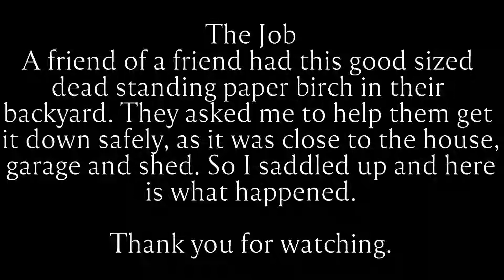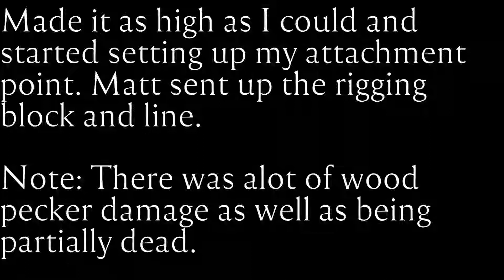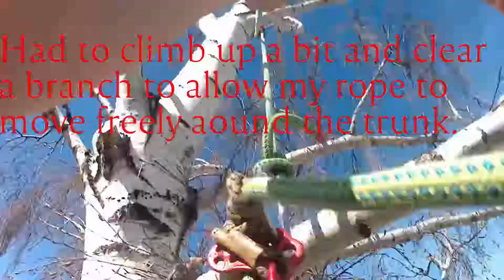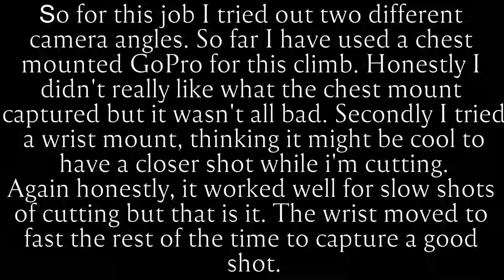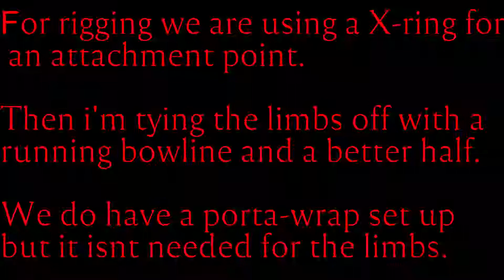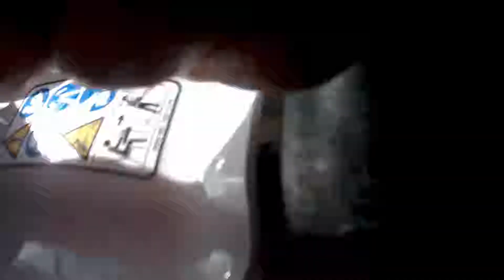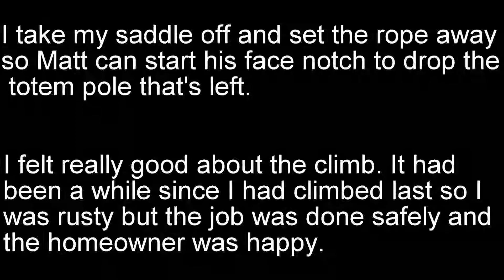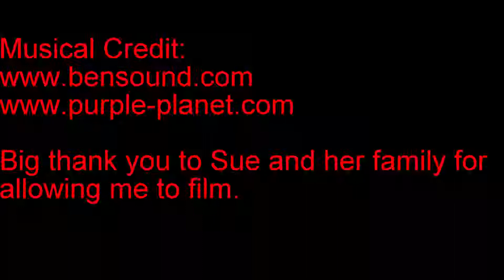Sue's Family- Paper Birch Removal 2018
A friend needed a half dead Paper Birch removed in their back yard. So Matt and I geared up and got the job done! Big thank you to Sue and her family for the hospitality and for allowing me to record the job.

Also thanks to Matt for being the best groundie a person could ask for and a even better friend. Thanks for putting up with me filming you!

I experimented with a chest mount for this job. Needless to say i'm not overall pleased with the overall quality of this video, but you don't know you don't like something till you try. In the future i'm sticking to a head mount for recording my climbs.